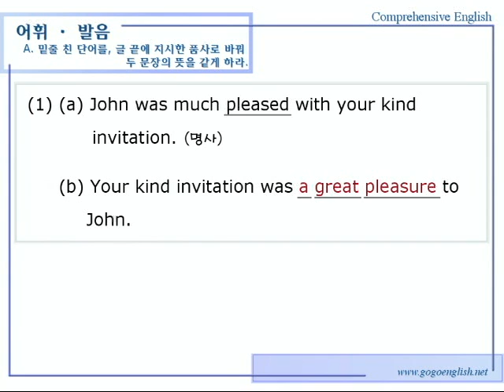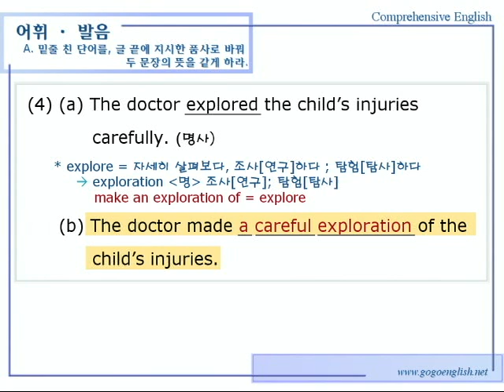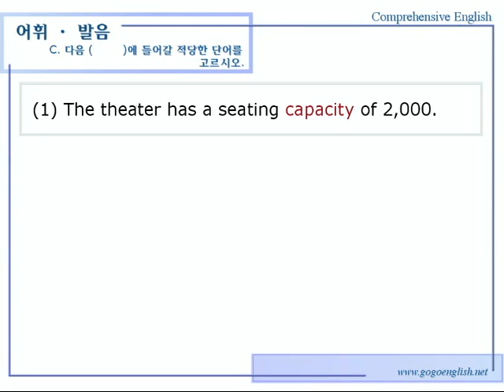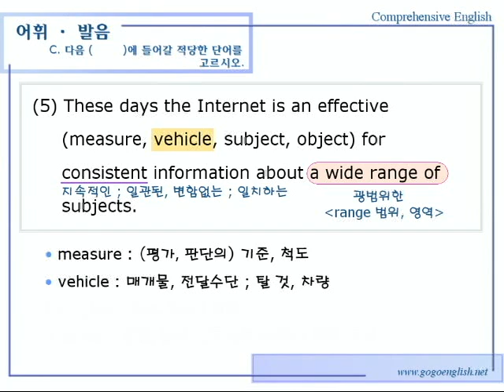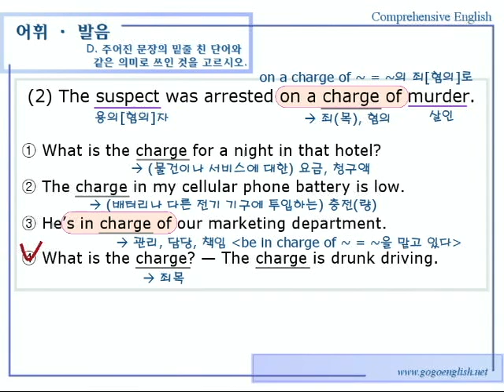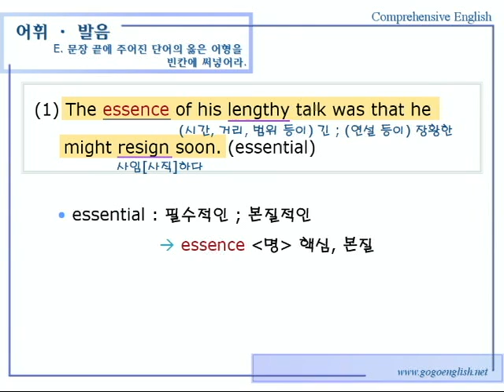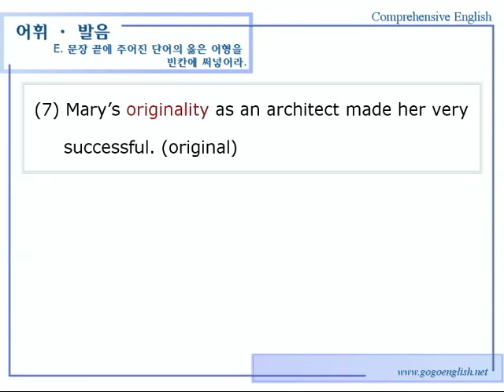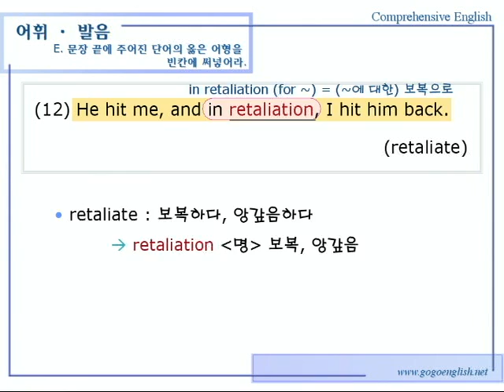종합영어 09장 4어휘발음